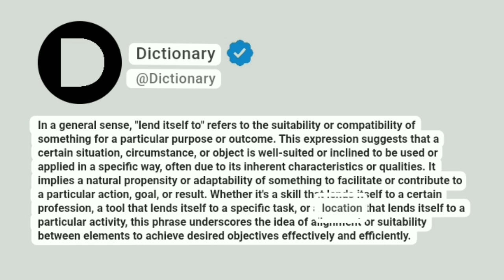Lend itself to Meaning In English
In a general sense, "lend itself to" refers to the suitability or compatibility of something for a particular purpose or outcome. This expression suggests that a certain situation, circumstance, or object is well-suited or inclined to be used or applied in a specific way, often due to its inherent characteristics or qualities. It implies a natural propensity or adaptability of something to facilitate or contribute to a particular action, goal, or result. Whether it's a skill that lends itself to a certain profession, a tool that lends itself to a specific task, or a location that lends itself to a particular activity, this phrase underscores the idea of alignment or suitability between elements to achieve desired objectives effectively and efficiently.